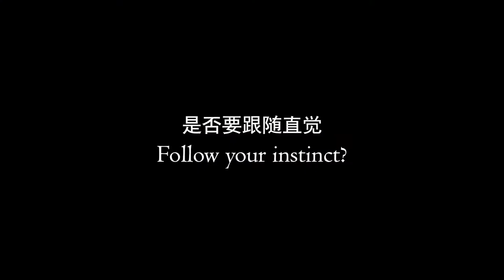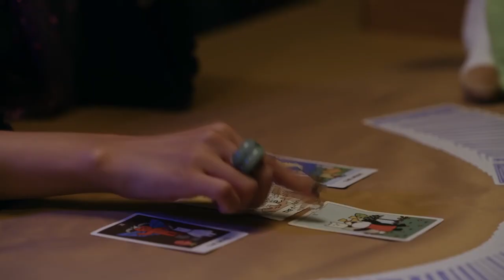The Sweet Blood Korean Drama (2020) Trailer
A fantasy romance story between Yeon seo, a high school girl who has to graduate from high school safely. Yeon seo is a half-vampire who has lived 118 years. Born between a human mother and a vampire father, she has a natural beauty, and vampire abilities but desire to live an ordinary human life.
Source: knndrama

* Based on webtoon 달달한그놈  Edit Translation

Native Title: 달달한그놈
Also Known As: Daldalhan Geu Nom , Daldarhan Keu Nom
Genres: Romance
Country: South Korea
Type: Drama
Episodes: 12
Airs: Dec, 2020 - ?
Original Network: Naver TV Cast
Duration: 15 min.

Cast & Credits

Song Chae Yun as Yeon-seo [Vampire]
Main Role

Kang Min Woo
Main Role

Kim Ji Woong as [Vampire]
Main Role